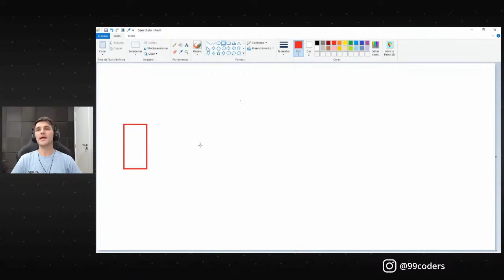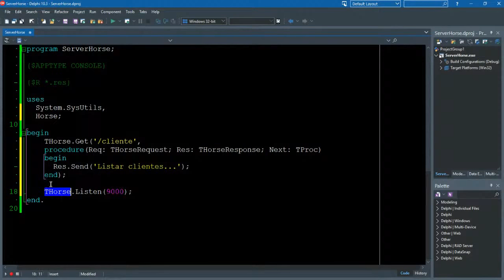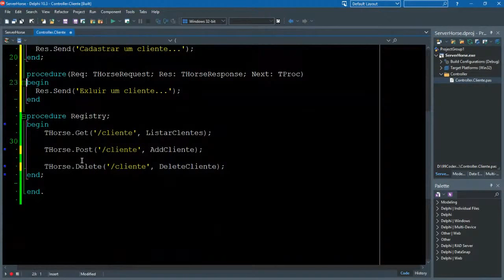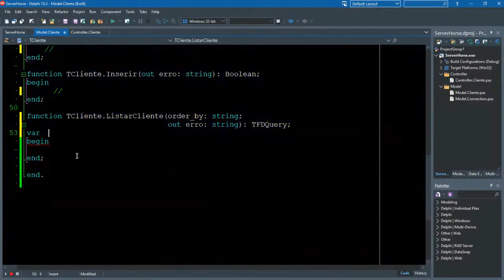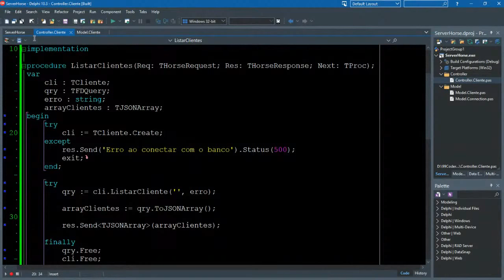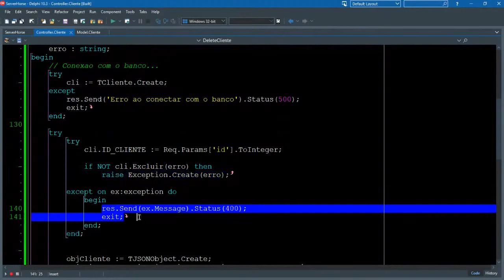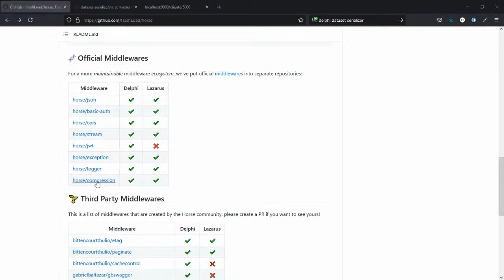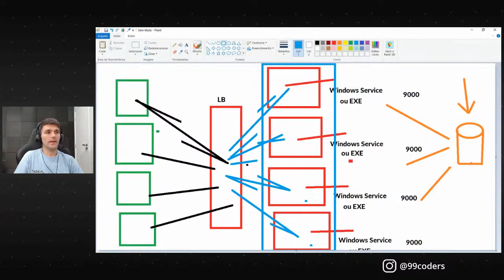Como criar uma API Rest com Delphi e Horse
Nesse vídeo vamos criar uma API REST básica no Delphi utilizando o framework Horse.